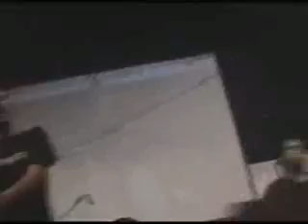ULTIMATA - Aces High Iron Maiden Cover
ULTIMATA - Brazilian Heavy Metal Band Playing Iron Maiden